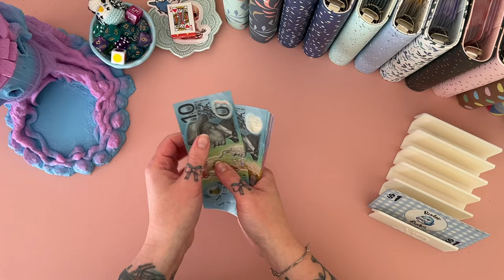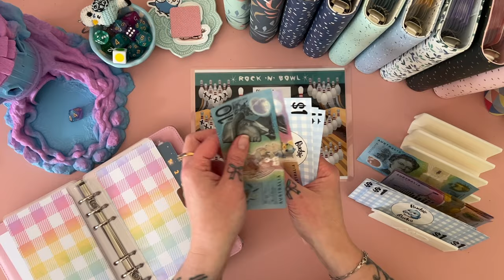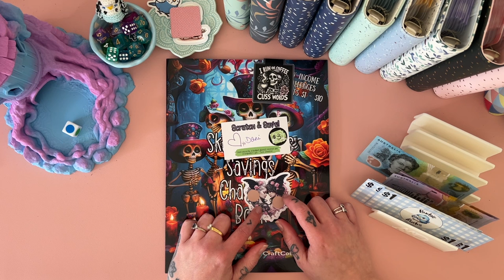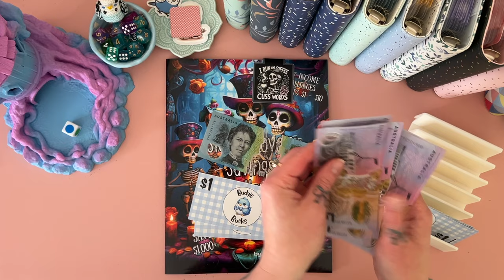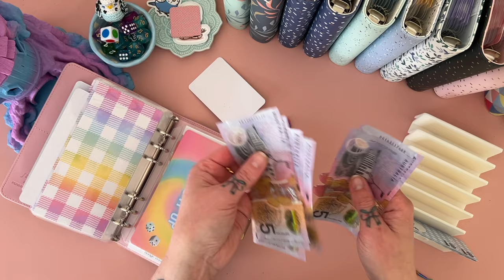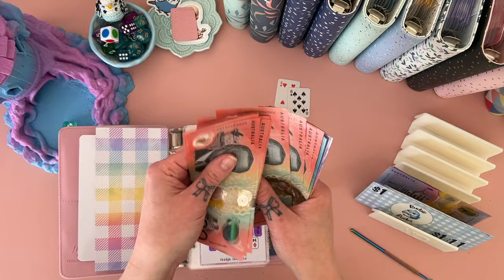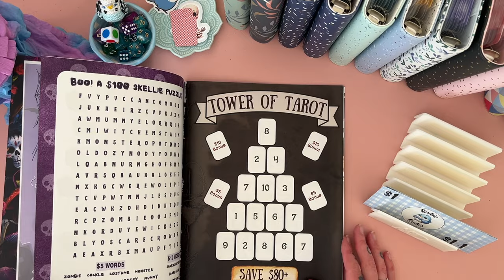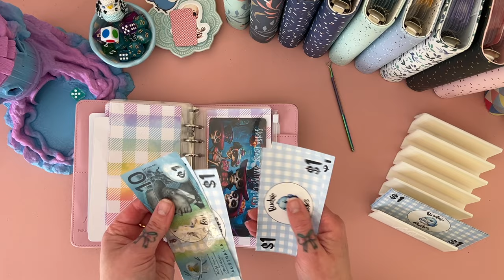Savings Games - August wk 4 | $100 | Aussie Cash Stuffing | Debt Journey | Budgeting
💌 Happy Mail 💌
Australia

     ❀   SHOPS MENTIONED  ❀